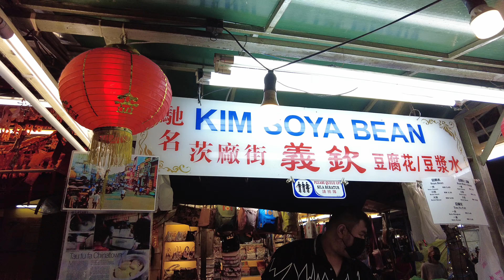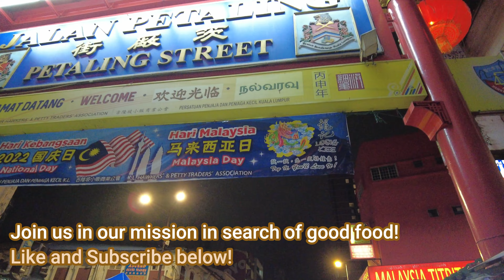Kim Soya Bean | Kuala Lumpur | Petaling Street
Wondering Passport wandered into Kuala Lumpur Petaling Street, Chinatown and found the Famous Kim Soya Bean Store that sells their Soya Bean by the bottles. Yes! Bottles!!